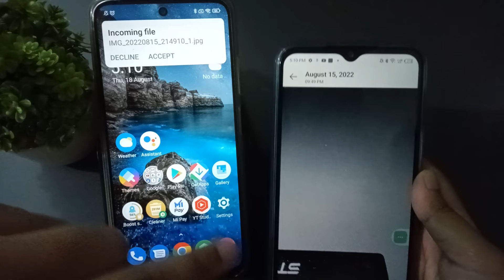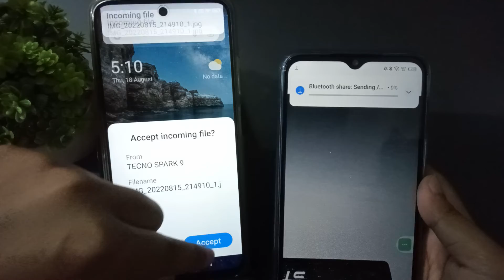how to Bluetooth file transfer to another device infinix hot 12 pro